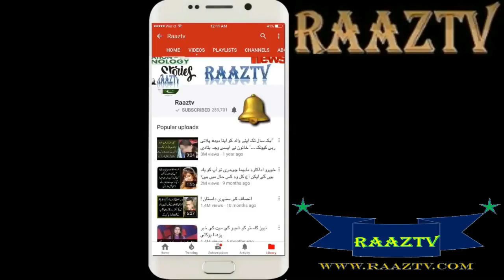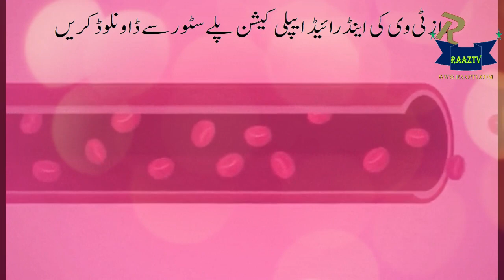Is there any side effect of donating blood?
According to popular science, famous science magazine, 90 million people donate their blood every year in the US. Due to this process of American residents, many people are saved and negative effects do not even occur on blood donors. An investigation was conducted on those donor donors to save others' lives in the 1980s